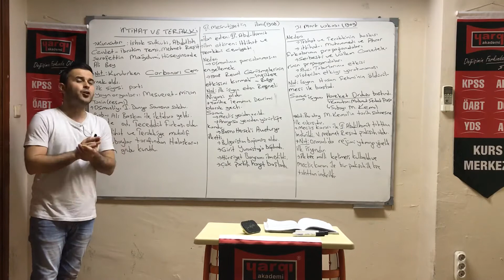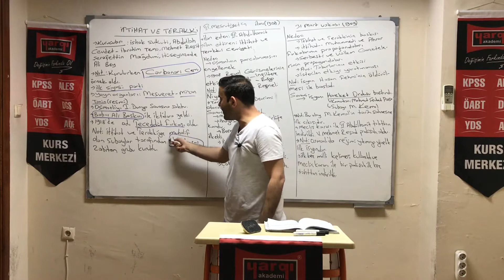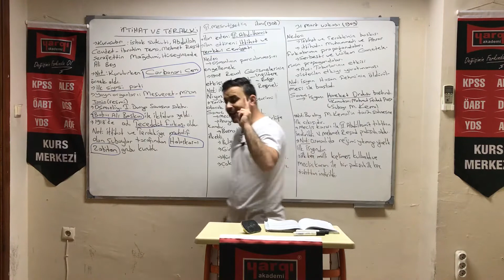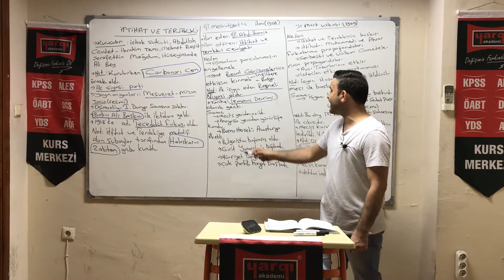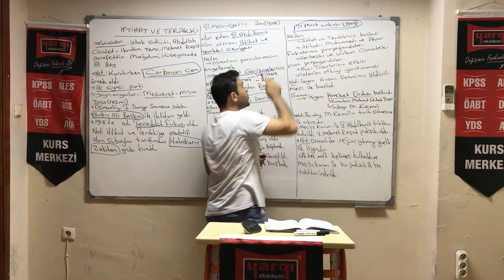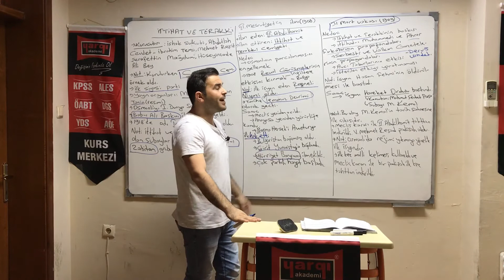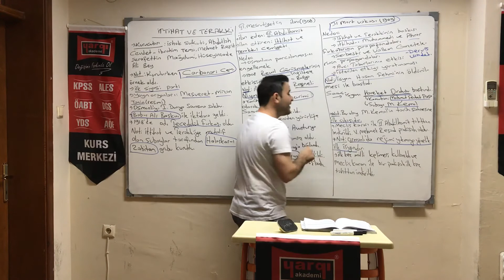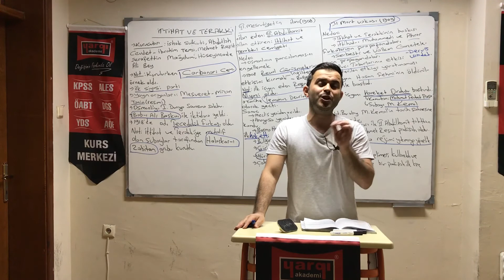II Meşrutiyet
FATİH DİZDAR GİRESUN YARGI AKADEMİ